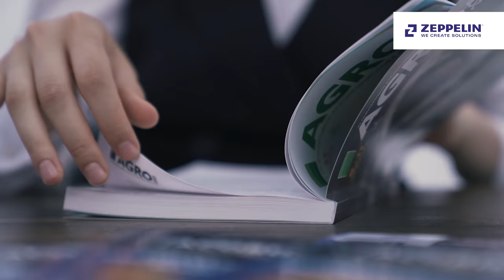Цеппелін Україна на АГРО 2021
Раді вітати Вас на офіційному аграрному YouTube-каналі компанія «Цеппелін Україна».

«Цеппелін Україна» почала свою діяльність в 1996 році та є частиною великої міжнародної мережі компаній, що займається поставками промислової, сільськогосподарської та будівельної техніки. ZEPPELIN GmbH - німецький промисловий концерн, представлений в 20-ти країнах по всьому світу у сфері дилерства та виробництва.
На даний момент штат корпорації становить більше 10000 працівників.

У нашому асортименті - обладнання цілого ряду всесвітньо визнаних брендів, лідерів ринку сільськогосподарської техніки: Fendt, Valtra, Caterpillar, SEM, Bourgault, Berthoud, Cappello та інших брендів.

Вся музыка в этом ролике была бесплатно взята с Tunetank.com